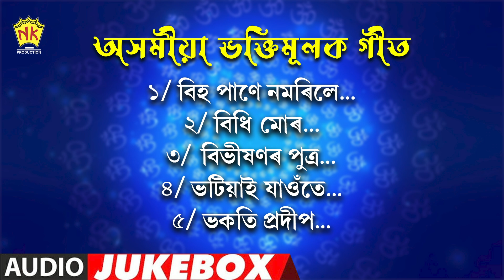Old Assamese Devotional Songs | Jukebox | NK Production | Series 42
Tracklist♫
♫ Bih Paane Nomorile...0:00
♫ Bidhi Mur...02:34
♫ Bibhikhonor Putro...08:46
♫ Bhotiyai Jaute...13:22
♫ Bhokoti Prodip...18:14